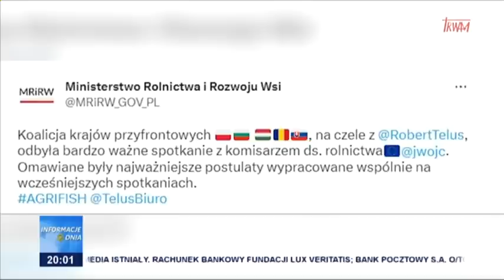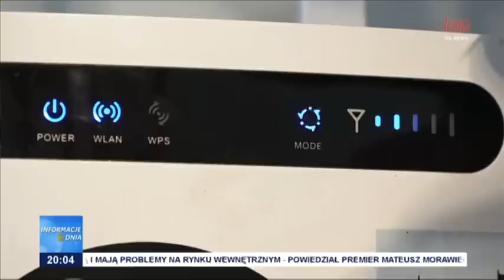Informacje Dnia 25.04.2023 [20.00]